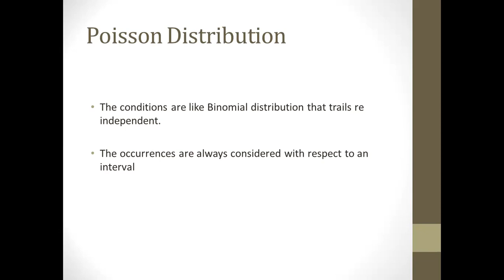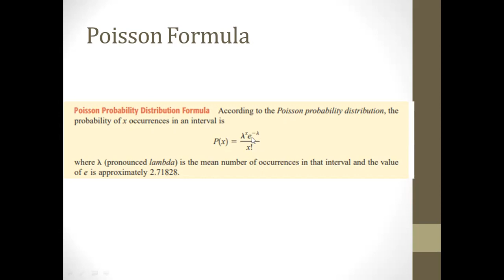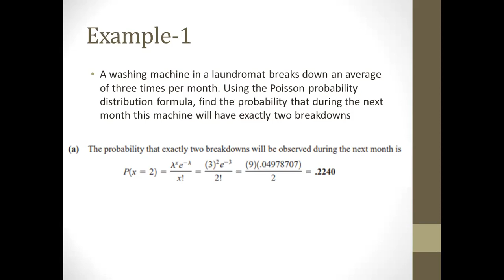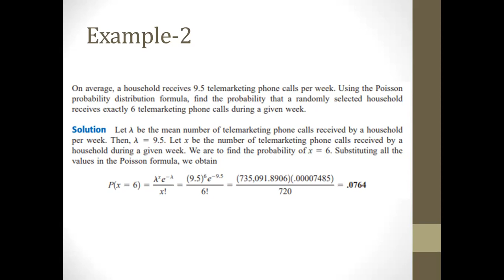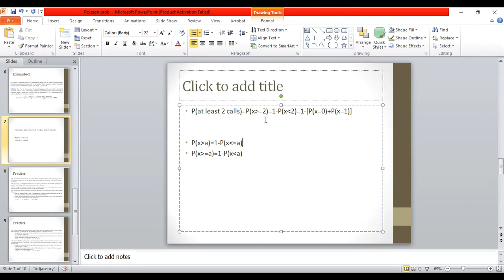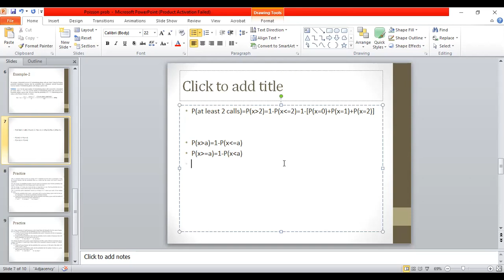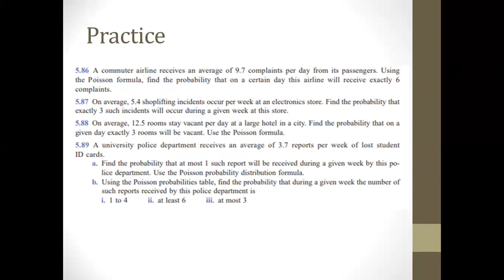Poisson Probability Distribution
The application of the Poisson distribution is explained